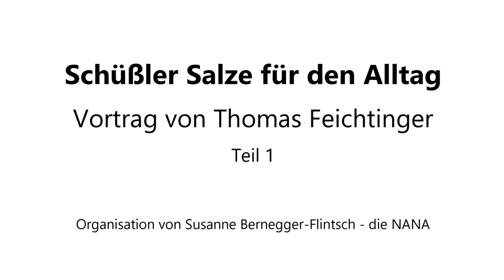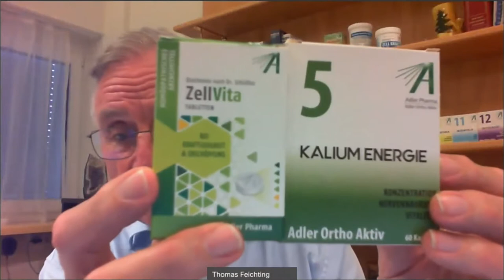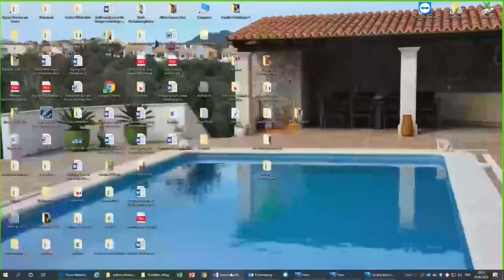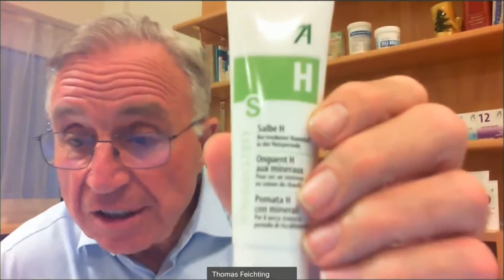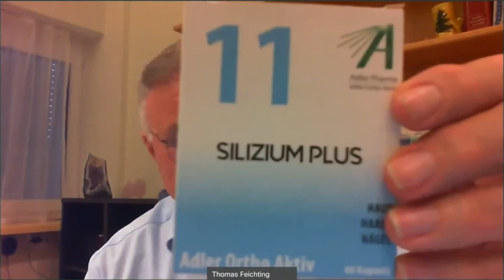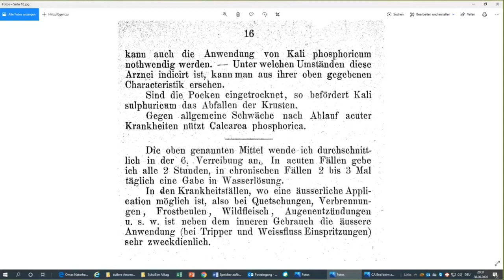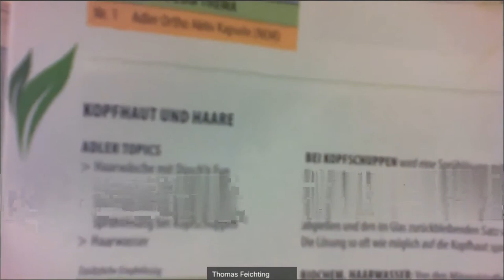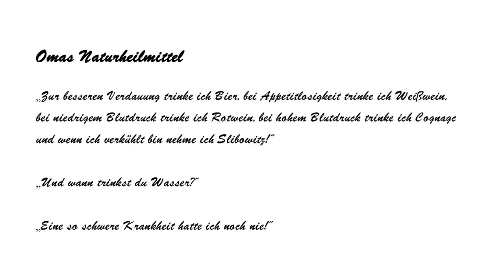Schüßler für den Alltag Teil 1